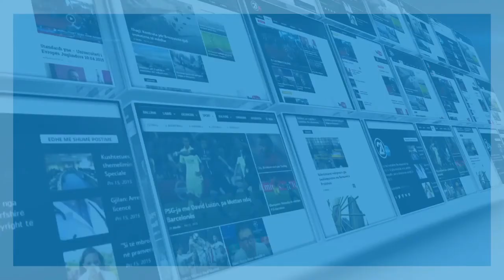DEMOKRACIA PLUS 29 12 2017